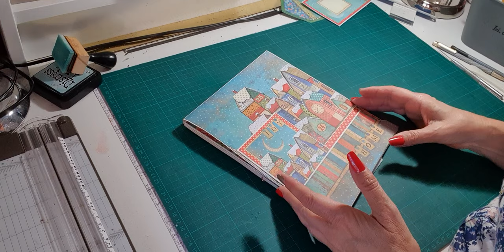ALBUM MAKE A WISH 4EME PARTIE